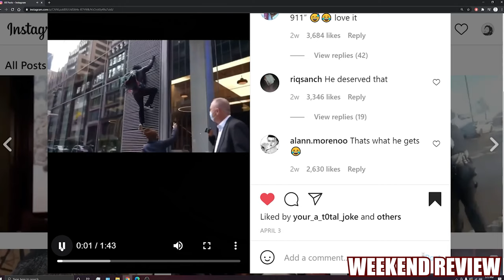A Good fall | Weekend Review